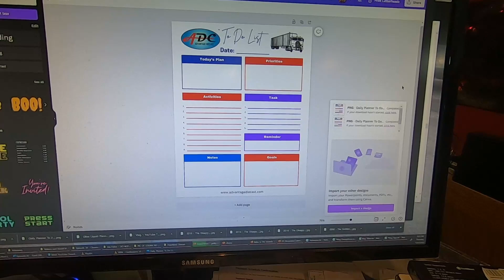Not a Very productive Day - How Am I Gonna Survive? Vlogmas Day 1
Not a Very productive Day - How Am I Gonna Survive?
Setting Up a New Daily Planner Method for Productivity